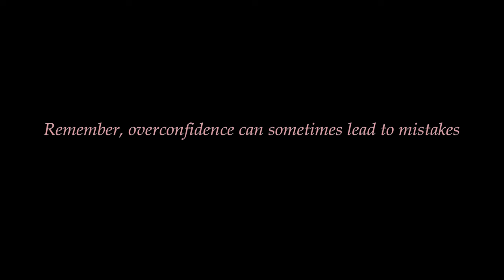The Overconfident Salesman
All characters and story line of this video are imaginary and no relation with real life.

Created by: Krishnendu Patra